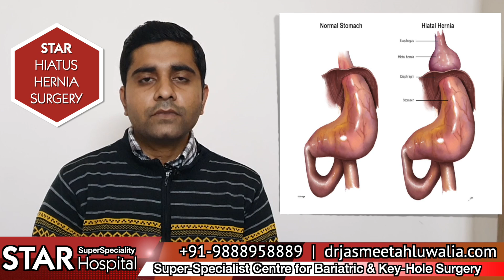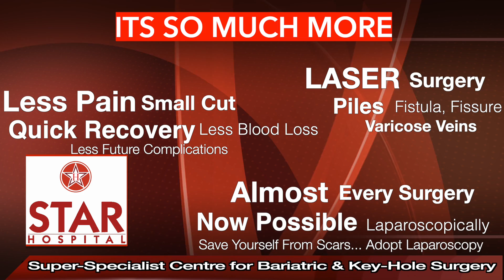Best Hernia Hospital In Shimla | Best Hernia Treatment In Shimla | Best Hernia Doctor In Shimla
Best Hernia Hospital In Shimla | Best Hernia Treatment In Shimla | Best Hernia Doctor In Shimla  | Patient Review

Searching for Best Hernia Hospital In  Shimla?
Here you are at best place for Hernia Treatment In  Shimla     . Listen to our Patients Reviews, who have choosed Dr. Jasmeet Ahluwalia as their Hernia Doctor In  Shimla     .

Patient Testimonials are a great way to Boost Confidence.

Star Hospital

265, Lajpat Nagar, Guru Nanak Mission Chowk,

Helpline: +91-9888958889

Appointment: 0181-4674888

Gastric Acid Reflux is a very common problem and very frequently people will be diagnosed to have Hiatus Hernia, Lax LES or GERD once they get evaluated for their problems. This is one such patient who got appropriate treatment I the form of Laparoscopic Fundoplication Surgery and recovery very quickly. He is happy to share his experience with us.

हाय्टस हेर्निया, लैक्स एलईएस, असिडिटी, सीने में जलन - बहुत ही आम बीमारियाँ हैं और बहुत सारे ऐसे मरीज़ इसकी जड़ तक नहीं पहुँच पाते क्योंकि उन्होंने इनके माहिर डॉक्टर की सलाह नहीं ली होती और वह अपनी ज़िंदगी कठिनायी में बिताते जाते हैं। अगर आप दवाई से ठीक नहीं हो रहें हैं तो हो सकता है कि आपको ऑपरेशन  की ज़रूरत हो लेकिन या आपके टेस्ट में ऐसा कुछ आया नहीं है या आपके डॉक्टर आपको इसकी सलाह नहीं दे रहे हैं। क्योंकि इनके ऑपरेशन ज़्यादा तर लोग नहीं करते इस लिए बहुत सारे दोक्टोरों को इनके बारे में विस्तार से पता नहीं होता। अगर आप भी इस इंसान की तरह परेशान हैं तो आज ही इनके माहिर सर्जन से मिलिए और इनसे जड़ से छुटकारा पाइए।

Time Stamps:

00:00 Best Hernia Hospital In  Shimla      | Best Hernia Treatment In  Shimla      | Best Hernia Doctor In  Shimla      | Patient Review (Introduction)
00:35 Patient Sharing Positive Word of Mouth (Feedback) For STAR Hospital
02:00 Best Hernia Hospital In  Shimla      | Best Hernia Treatment In  Shimla      | Best Hernia Doctor In  Shimla      | Patient Review (Conclusion)

People Search For The Related Terms:

sliding hernia
small hiatal hernia
small sliding hiatal hernia
rolling hiatus hernia
types of hiatus hernia
small hiatal hernia treatment
hiatal hernia cure
hiatal hernia stomach pain
signs of hiatal hernia
Haital Hernia cost
Haital Hernia Ka Kharcha
hernia operation